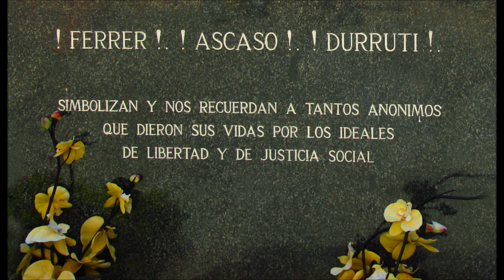Viva Durruti - Loquillo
Un gélido silencio en la diagonal
anuncia la llegada del frente nacional
Barcelona ciudad abierta
ya no tiene quién la defienda

No se levantan barricadas
nadie tras los parapetos
lejanas noches de vigilia
pólvora tabaco y cuero

Quién defenderá las ramblas
Ascaso y Durruti muertos
compañeros milicianos
ya no quedan naranjeros

El rugido de las fábricas
solidarios pistoleros
tan duros como el metal
con el que fraguan los sueños

En trincheras de sangre y lágrimas
vencidos sin nombre sin patria
en la última hora del último día
el último hombre la última bala